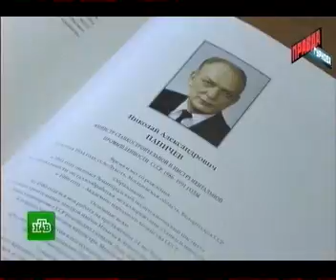А харя не треснет?! Страшные бонусы.